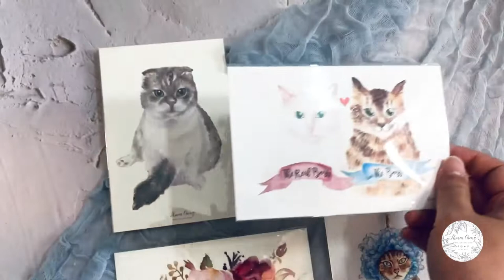Hand painted watercolour cat/kitty postcard set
one set 4 pcs postcard.

Print size: 148x100mm, 369gsm paper
I print the artwork on the cover and have my logo “SCKCART” on the backside.
You can add your own personal message to the card :)

Please note that the printout colors may slightly different from what you see on screen, it's depending on the printing service chosen.